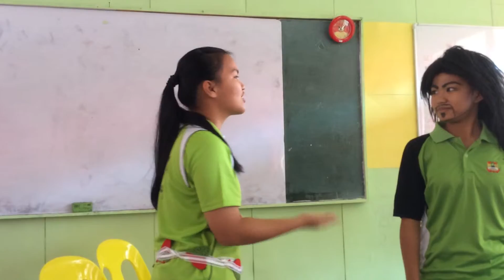Multi-Genre Presentation 4 Amber SMK Lohan Ranau 2014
Group 4 = Performed by Eleysa Emily Huil, Frediana Fiona Fred, Nisha Sualim. English Language Multi-Genre Presentation